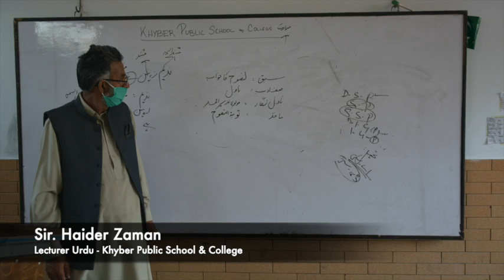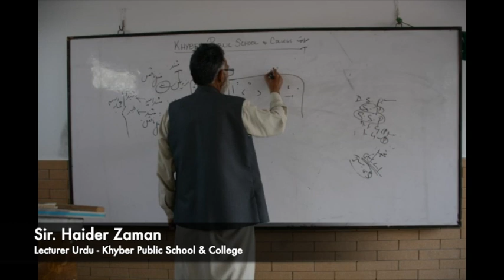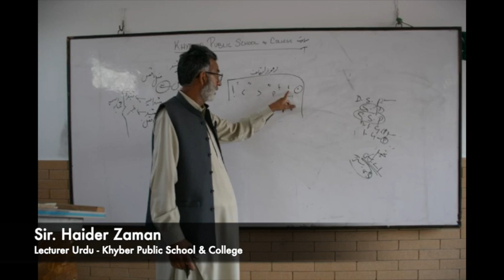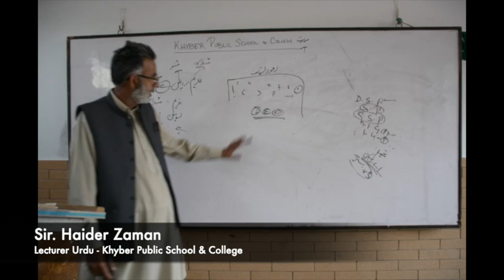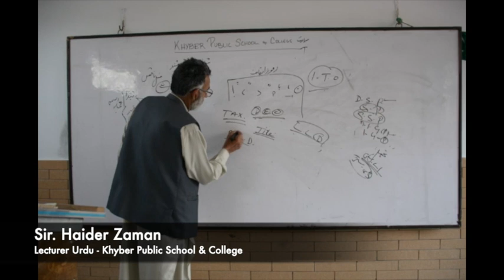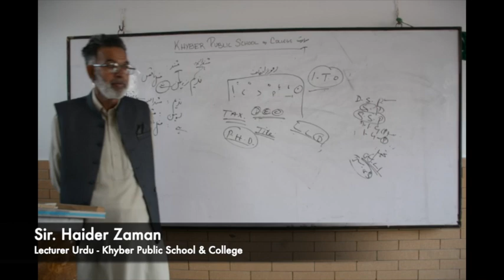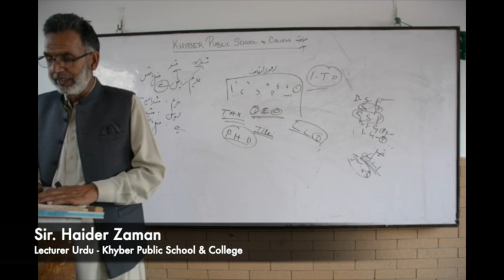Urdu | Lecture 3 | Class 9th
Sir. Haider